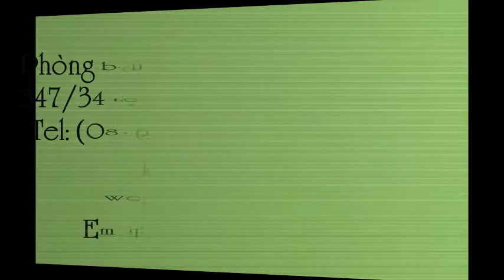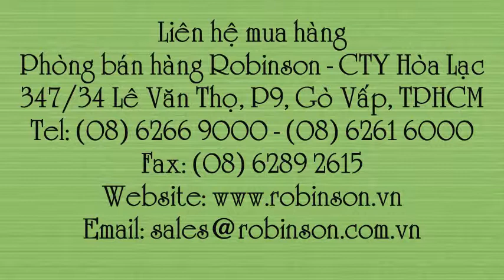Béc bọ lớn BO-3.5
Liên hệ: Phòng bán hàng Robinson - Cty Hòa Lạc Tel: - Béc bọ 3.5 ly màu xanh dương - BO-3.5 , Béc bọ 3.5 ly - BO-3.5, Béc bọ 3.5 ly, Béc bọ , Béc tưới rau BO-3.5 màu xanh dương, Béc tưới rau BO-3.5, Béc tưới rau , Béc tưới BO-3.5 , Béc tưới , Bức nhỏ giọt BO-3.5, Bức nhỏ giọt , Béc bọ lớn BO-3.5 màu xanh dương, Béc bọ lớn BO-3.5, Béc bọ lớn, Béc bọ lớn 3.5 ly BO-3.5, Béc bọ lớn 3.5 ly BO -3.5, Béc bọ lớn 3.5 ly , Béc bọ lớn 3.5 ly ( xanh Dương ) - BO -3.5